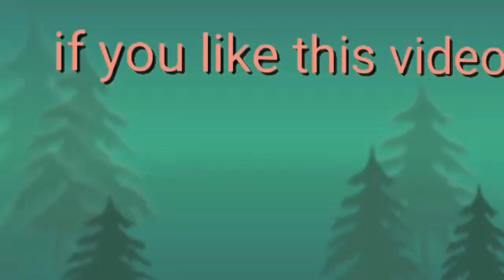Relaxing Healing//Poorest Healing Peace Music